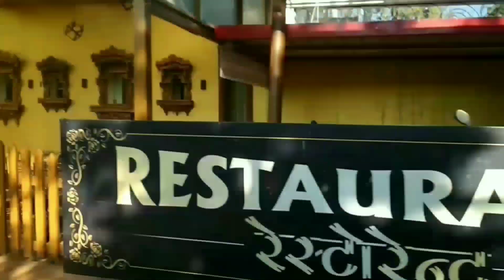Our Tapkeshwar vlog with our grandfather ll dadaji || family vlog || Aman patwal ll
Hello everyone in this vlog we go to tapkeshwar with our grandfather (dadaji)

we enjoyed too much to make this vlog hope you all like it and share it with your friends and family and don't forget to subscribe our channel and click bell icon 🔔

Tapkeshwar temple
Lord Shiva
Tapkeshwar shivling
Religious story
Religious places
Guru Dronacharya
Mata kripi
Mandir vlog
Family vlog
Tapkeshwar vlog with family
Dehradun vlog
Uttarakhand (dehradun)
Famous temple
aman patwal

Actors - Aman , Sakshi and Tejas patwal

With fun videos , challenges , drama , ashow

This is our all videos link